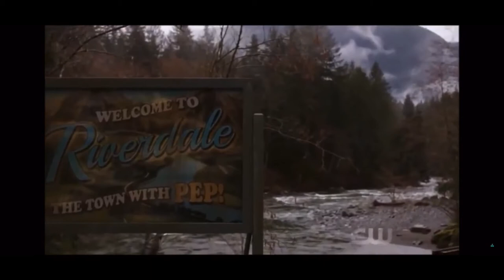SMITTEN | wattpad fanfiction trailer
Book trailer for my Chilling Adventures of Sabrina wattpad fanfiction.

Shows: Netflix's "The Chilling Adventures of Sabrina"
the CW's "Riverdale"